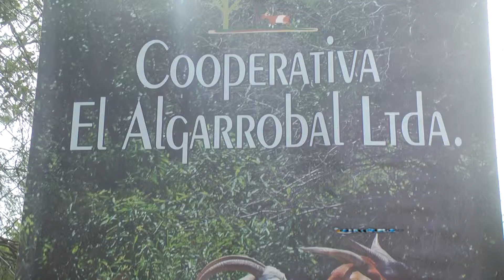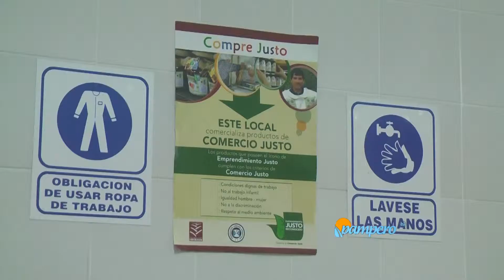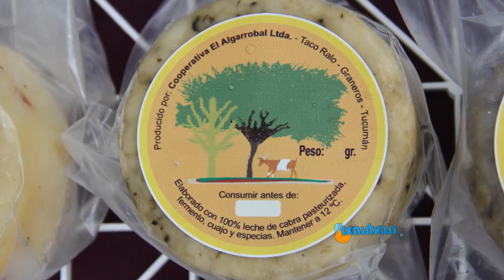EL VALOR AGREGADO SALTA EL CORRAL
SILVINA SALDAÑO
INTA Simoca

En el sur de Tucumán la producción caprina es una labor tradicional y con mucha historia. Para potenciar el desarrollo de la actividad, los productores se enfrentaron al desafío de modernizar su manera de trabajar y así lograron importantes beneficios.